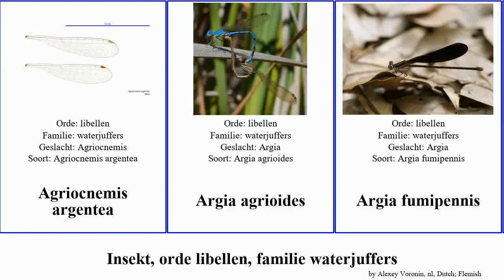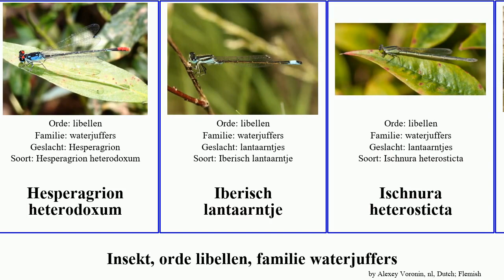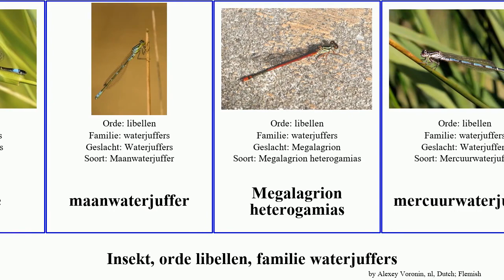Insekt, orde libellen, familie waterjuffers enallagma argia lantaarntje insect kleine grote plana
insekt orde libellen, familie waterjuffers.
insect of Order Odonata Family Coenagrionidae, language: nl.

Agriocnemis splendissima
Argia agrioides
Argia fumipennis
Argia hinei
Argia moesta
Argia nahuana
Argia pallens
Argia plana
Argia translata
Argiocnemis rubescens
Ceriagrion indochinense
Enallagma carunculatum
Enallagma praevarum
Enallagma traviatum
Enallagma basidens
Enallagma boreale
Enallagma civile
Enallagma ebrium
Enallagma exsulans
Enallagma signatum
Geel lantaarntje
grote roodoogjuffer
Hesperagrion heterodoxum
Iberisch lantaarntje
Ischnura heterosticta
Ischnura verticalis
Ischnura ramburii
jonkers
kleine roodoogjuffer
lantaarntje
maanwaterjuffer
mercuurwaterjuffer
Noordse waterjuffer
Roodoogjuffers
Roodsnuitjonker
Saharalantaarntje
Siberische waterjuffer
Telebasis byersi
Tyrrheens lantaarntje
Zuidelijke waterjuffer